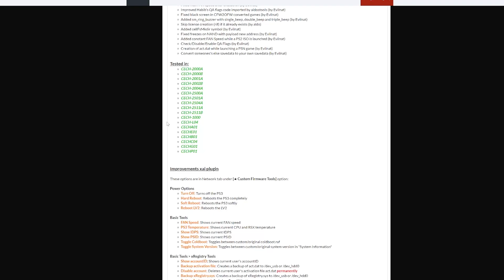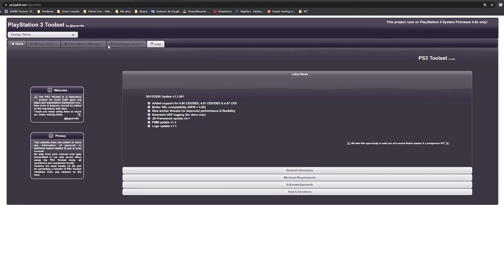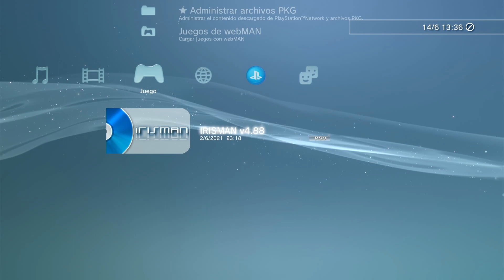Está aquí el último software personalizado "CFW" para PS3 4.88